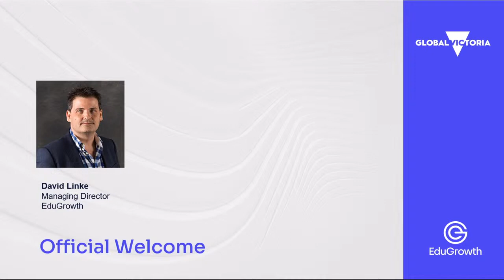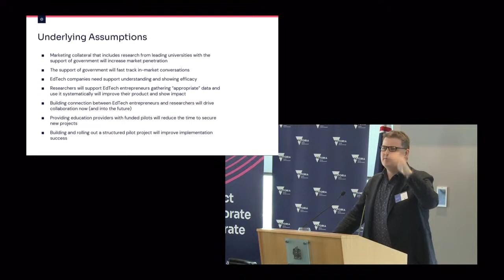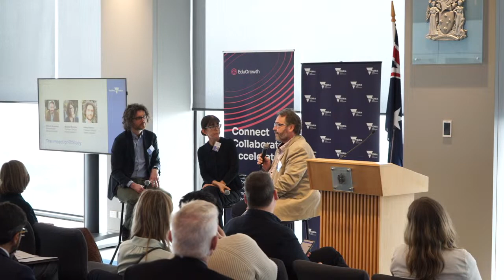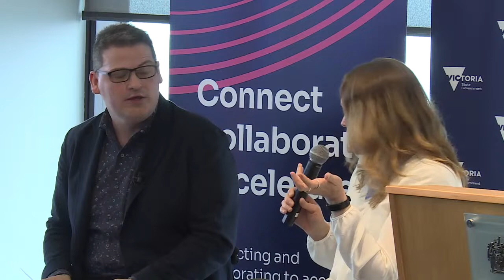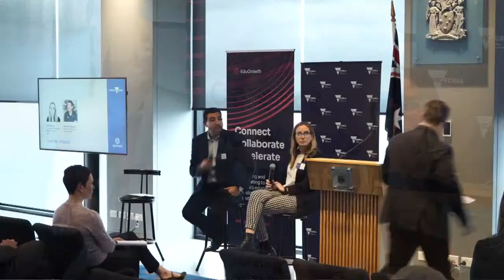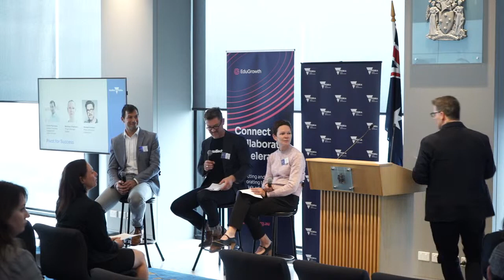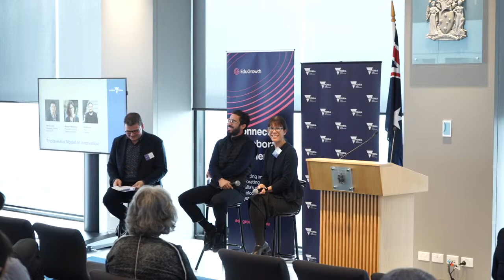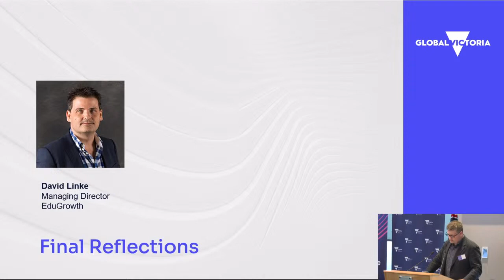Global Victoria Education Innovation Alliance Symposium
Learn about efficacy in EdTech and how the innovation alliance program is activating testbeds, engaging the research community, creating collaboration opportunities and enabling commercial outcomes and export market development for EdTech companies.

The Global Victoria EdTech Innovation Alliance program, delivered by EduGrowth, supports collaboration between Victorian EdTech companies, education providers, researchers and international organisations to undertake efficacy research within a testbed trial program.

The program awarded financial grants to nine Innovation Sprint Teams, led by Victorian EdTech companies, supported by an independent research partner to design and implement a six-month pilot program with consideration for the education or learning environments, EdTech implementation and onboarding, evidence and data collection, efficacy metrics, and overall interpretation of the results and findings.

This symposium was a hybrid event filmed at the The Investment Centre Victoria, Level 46/55 Collins Street, Melbourne and streamed to a live audience.

The day was formally opened by Tim Pallas, the Victorian Treasurer, Minister for Economic Development, Minister for Industrial Relations and Minister for Trade and featured multiple 'In conversation' sessions exploring five key themes: Efficacy, Product Refinement, Educator Engagement, Learner Impact and EdTech Export Market Development.